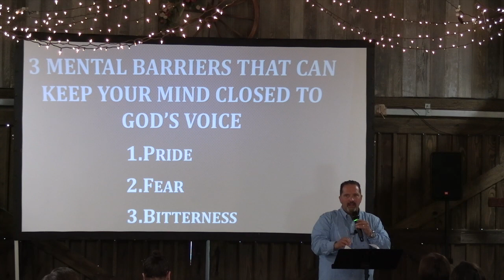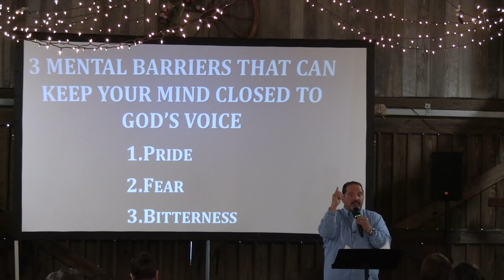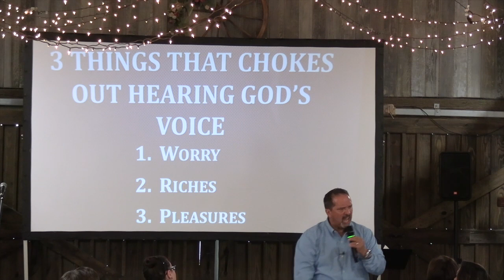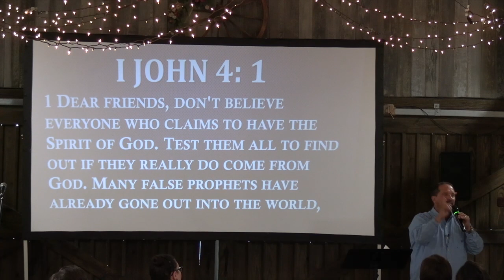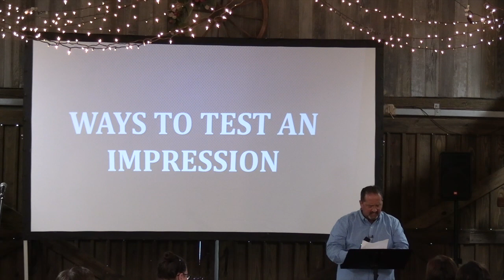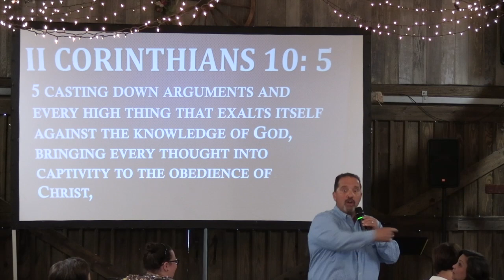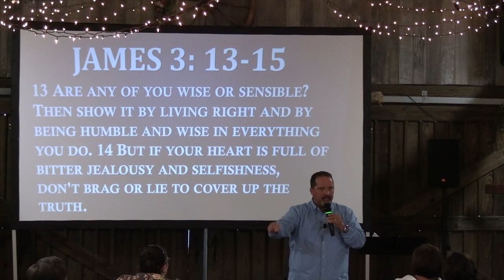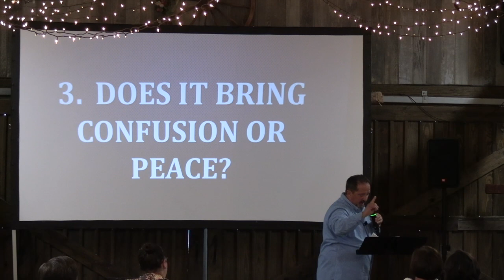Listen To God's Voice Part 2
Pastor Derek Buchert